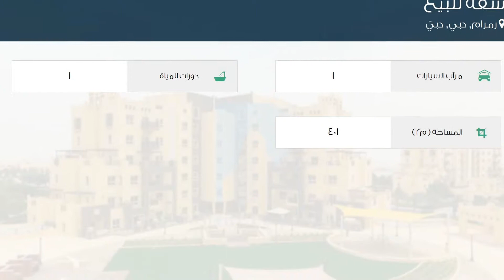شقة للبيع في ريمرام الطريق, رمرام, دبي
تفاصيل العرض:-

رقم: 2071942

ميزات:-

1 عدد دورات المياه, 1 سعة مرآب السيارات, مسبح, تكييف مركزي